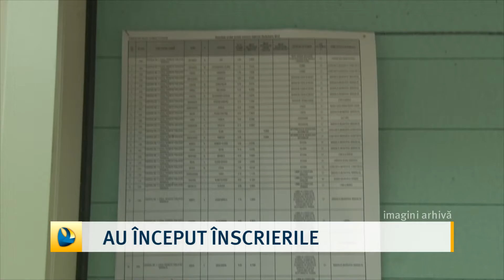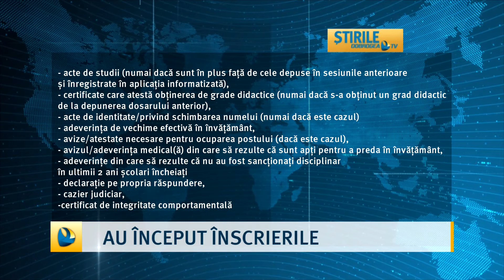Au început înscrierile